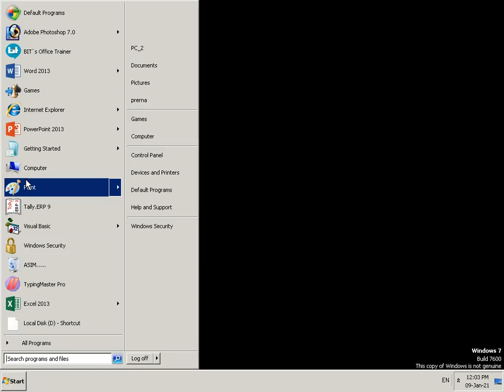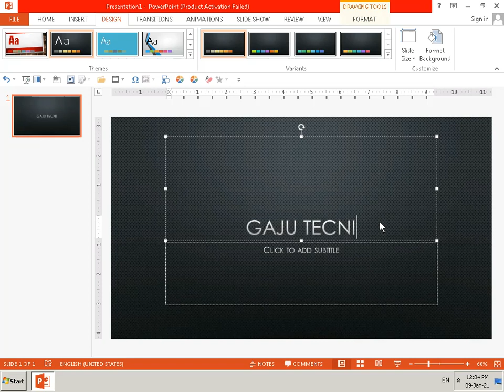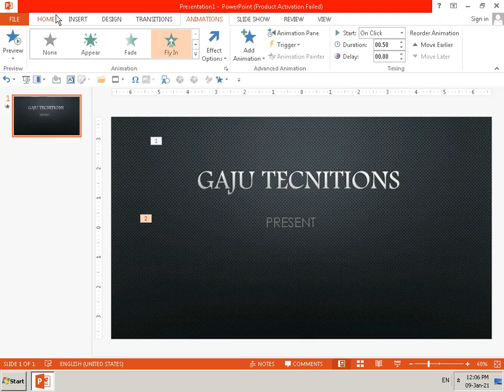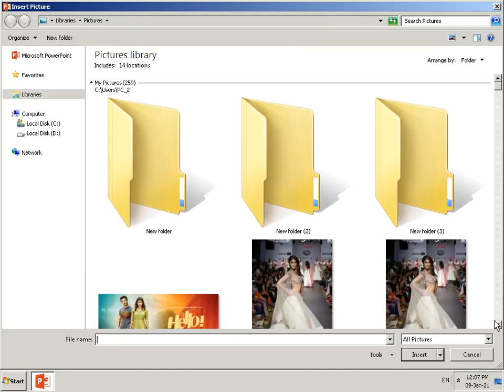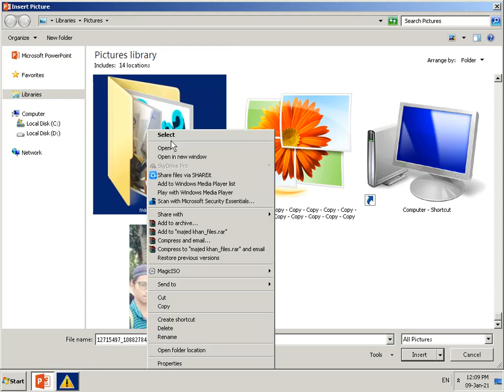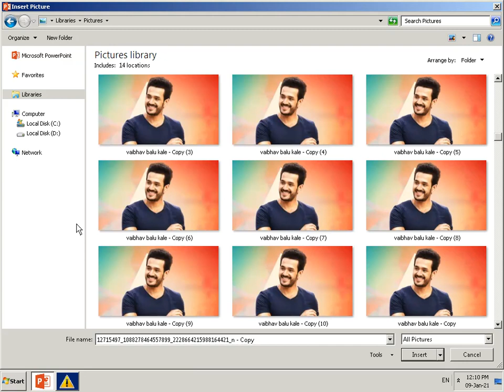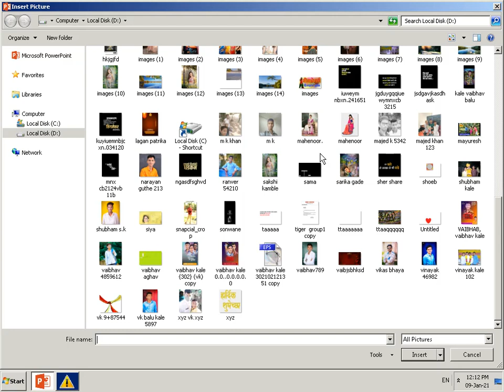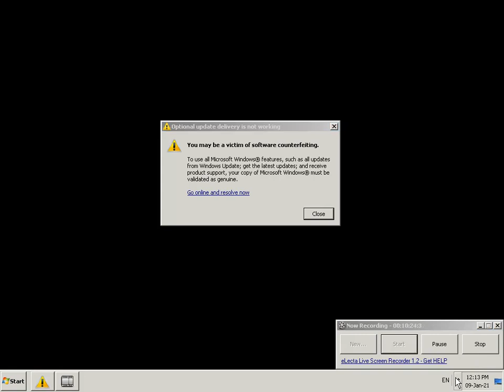Gajanan Sonone 2